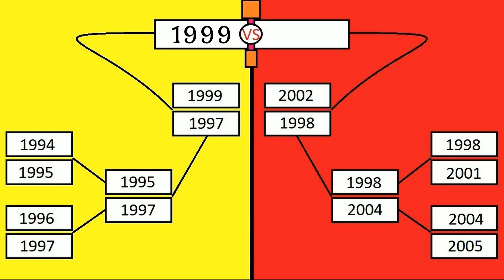Best Of Chris Cormier - Semi Final Match - (1997 vs 1999)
This match between 1997 and 1999 will be posted at the same time as the 1998 vs 2002 match.  I hope you all enjoy the semi finals in this series.